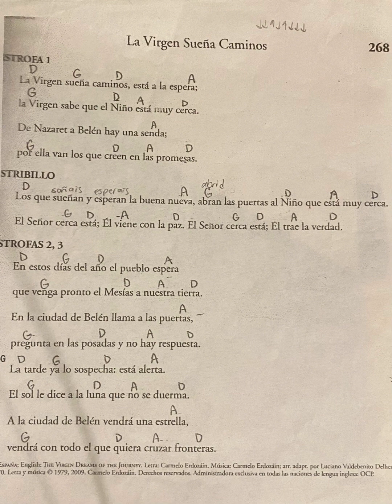La Virgen Sueña Caminos—canto para adviento